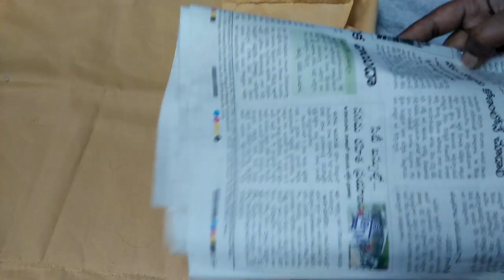బంగాళాదుంప తో Block Print తయారీ & Pillow Cover మీద Printing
Hi Friends
ఈ రోజు ఈ video లో బంగాళాదుంప తో block తయారుచేసుకొని pillow cover మీద Printing ఎలా వెయ్యవచో చూపిస్తున్న so friends ఈ video ending వరకు చూడండి చాలా easy గా అందరూ try చెయ్యవచ్చు Please LIKE , SHARE and SUBSCRIBE my channel